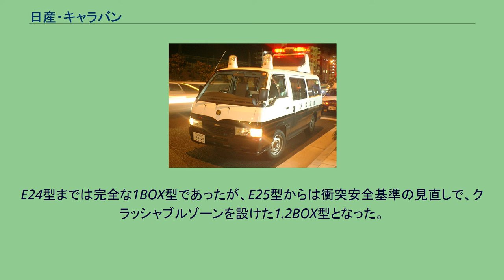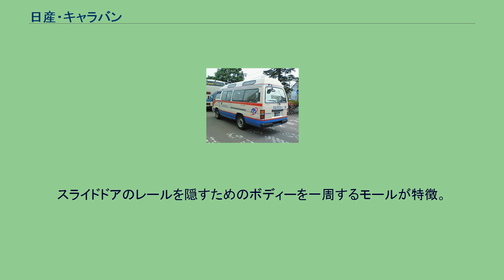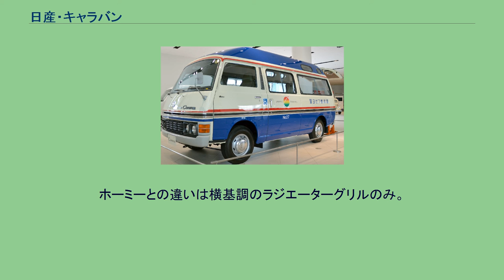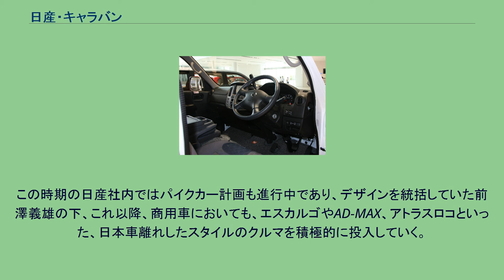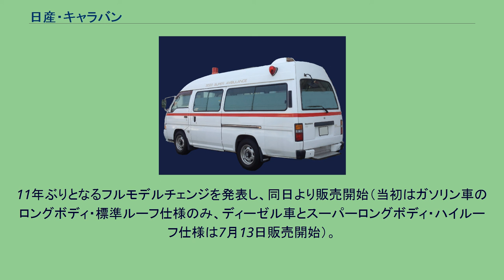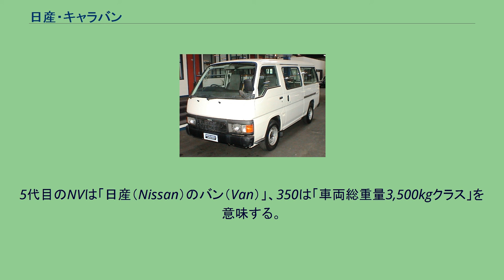日産・キャラバン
キャラバン（CARAVAN）は、日産自動車が販売している商用車ならびに乗用車。
生産は4代目までは日産車体で、5代目からは同社子会社の日産車体九州。
本項では輸出仕様のアーヴァン（URVAN）も述べる。
キャブオーバー型のバン（1・4ナンバー）とコーチと呼ばれるバス（2ナンバー）、ワゴン（3・5・7ナンバー）が販売されているほか、いすゞ自動車にコモとしてOEM供給されている。
トヨタ・ハイエースが長年の競合車種である。
E24型までは完全な1BOX型であったが、E25型からは衝突安全基準の見直しで、クラッシャブルゾーンを設けた1.2BOX型となった。
縦置きトーションバースプリングのダブルウィッシュボーン式フロントサスペンションと、リーフスプリングのリジッド式リアサスペンションをもち、ブレーキはフロント側がディスク式、リア側がドラム式である。
ガソリンエンジンとディーゼルエンジンの設定がある。
また、マイクロバスとして設定されているディーゼルエンジンで現行型のバスとしては、2021年2月現在唯一、尿素SCRシステム未搭載となっている。
海外ではURVAN（アーヴァン、E26は「NV350 URVAN」）という名称で販売されており、香港、タイ、シンガポール、オーストラリア、ニュージーランド向けは日本から輸出され、フィリピン、マレーシア、アフリカ諸国では現地生産されている。
スライドドアのレールを隠すためのボディーを一周するモールが特徴。
ライバルの2代目ハイエースに比べ、ホイールベースがやや長く、リアオーバーハングが短い設計でトヨタとニッサン、二社のこの思想の違いは次世代以降にも引き継がれることになる。
バンとコーチはNAPSにより昭和50年排出ガス規制適合。
J16型エンジンを廃止（J15型エンジン搭載車は79年まで継続）、H20型 2,000ccガソリンエンジンへ変更される。
キープコンセプトのデザインを採った。
フロントウインドシールド、フロントドアおよびドアガラスは後にデビューする「アトラス」と共通で、ドア裾のホイールアーチの大きさのみが異なる。
ホーミーとの違いは横基調のラジエーターグリルのみ。
本車種より車両型式の命名規則が変更され、基本型式をアルファベット1文字+数字2桁で表し（フルモデルチェンジごとに末尾の数字が1つ増える）、仕様（エンジン・駆動方式・ホイールベースなど）の違いがある場合は先頭にアルファベットを追加するようになった。
発売当初のみ、キャラバンとホーミーのバンのロングボディー標準ルーフ平床DXに左側のクオーターウィンドウを745mm×1,450mmという超大型の引き違い窓とした「ビックリウィンドウ」が設定されていた。
荷役の他、対面販売や宣伝用途も考慮されたこの窓は荷室側面の雨といとスライドレールの間がほとんどガラス張りという大胆なスタイルであったが、車外からの施錠・開錠と開閉に対応する鍵穴と取っ手も備わっており、実用面での抜かりも無かった。
ただ、中古車市場においても、街中においても見かけることは滅多にない様であり、販売台数は極端に少なかったものと予想される。
この時期の日産社内ではパイクカー計画も進行中であり、デザインを統括していた前澤義雄の下、これ以降、商用車においても、エスカルゴやAD-MAX、アトラスロコといった、日本車離れしたスタイルのクルマを積極的に投入していく。
ビックリウィンドウを含む平床車のリアタイヤは、205/60/R14.5という超扁平小径ワイドタイヤで、このサイズも国内初登場であった。
11年ぶりとなるフルモデルチェンジを発表し、同日より販売開始（当初はガソリン車のロングボディ・標準ルーフ仕様のみ、ディーゼル車とスーパーロングボディ・ハイルーフ仕様は7月13日販売開始）。
同時に車名を「NV350キャラバン」に改名した。
COOの志賀俊之は「小型商用車のトップブランド」と「クラス全体のシェア40%」を目指すべく、同クラスのトップセラーであり、長年のライバルでもあるハイエースを全ての面で圧倒するよう開発陣に指示した。
なお、チーフデザイナーはNV200バネット（NV200）も担当した倉岡亨一であり、両サイドのプラグ式ウインドウも引き続き採用されている。
以降、2021年10月のガソリン車のマイナーチェンジに伴う車名変更後の内容を述べる。
車名の由来は、英語で「隊商」の意味。
5代目のNVは「日産（Nis...